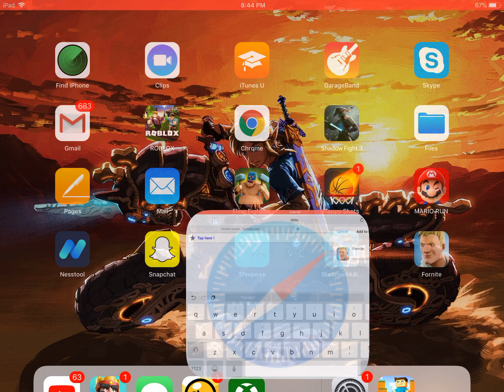How to get fornite for iOS